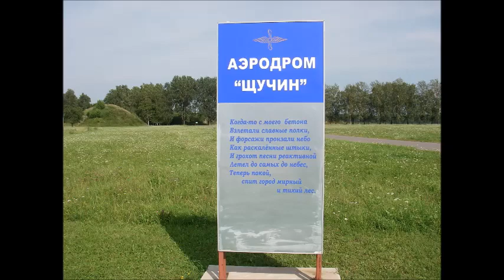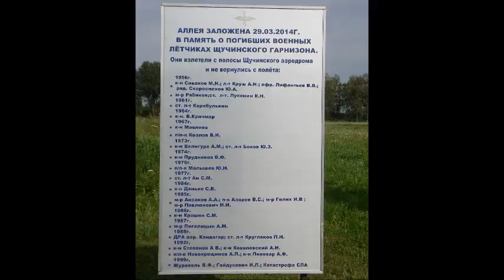ЩУЧИН 2017.Аэродром «Точный».